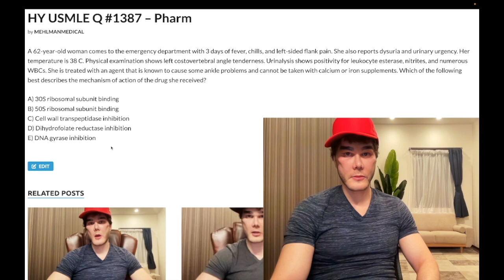HY USMLE Q #1387 – Pharm